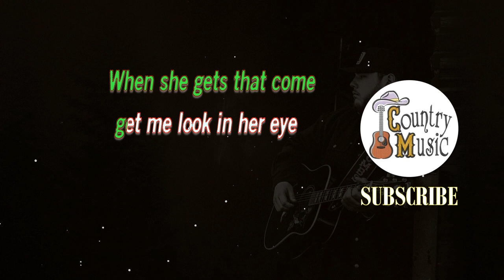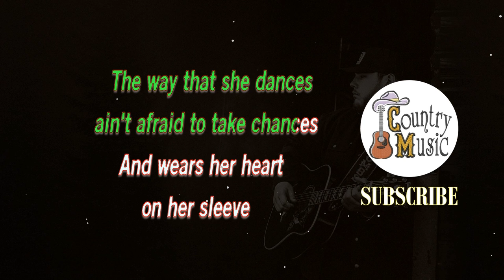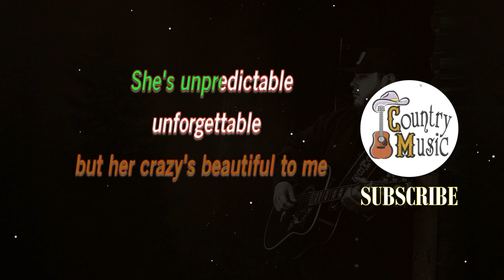Beautiful Crazy (Female Key KARAOKE) Luke Combs | for lyrics / cover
You can use SEK Pitch Shifter to change key, stretch time, remove singer's vocal; use Key Finder, Chordata, and BeatRoot to find chords, and perform other analyses on any song.
If you use this video in your song covers, please do credit my channel. Thanks!